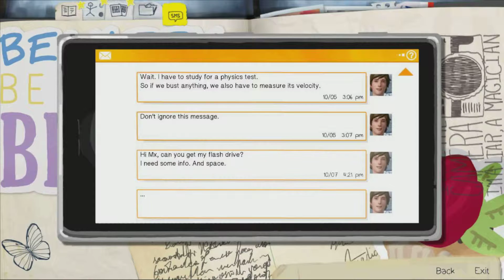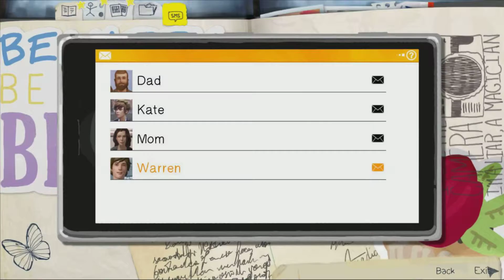Life Is Strange-Ep 1 Part 3-Sweet Vengence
Victoria Chase might be charming deep down... deep deep down. It's super hidden.